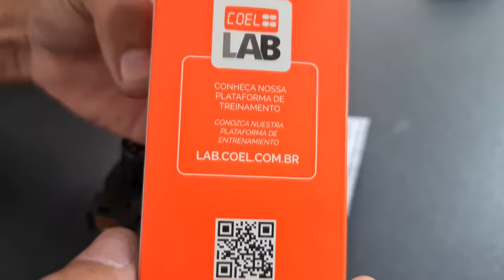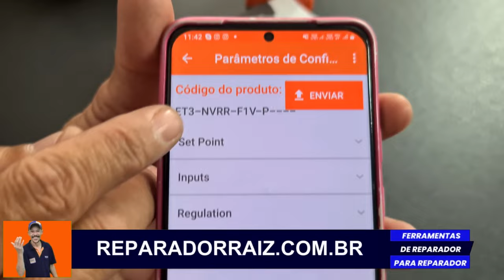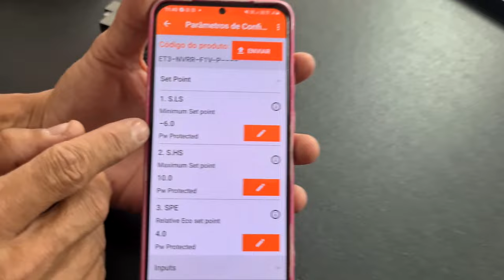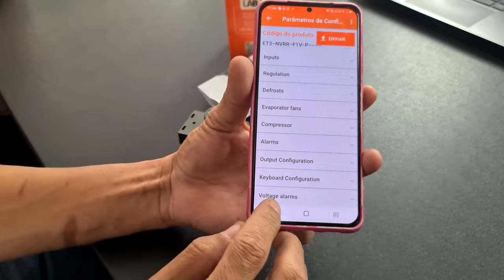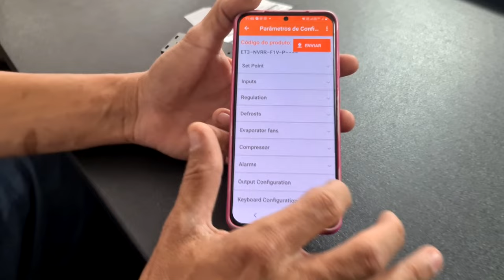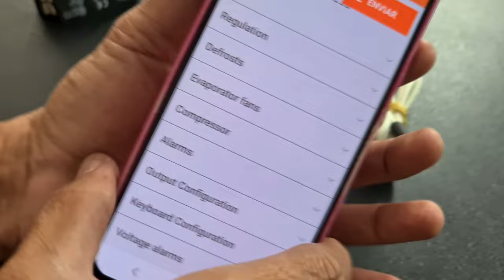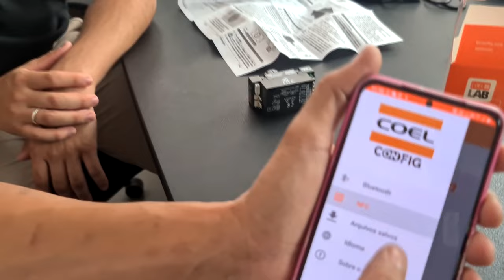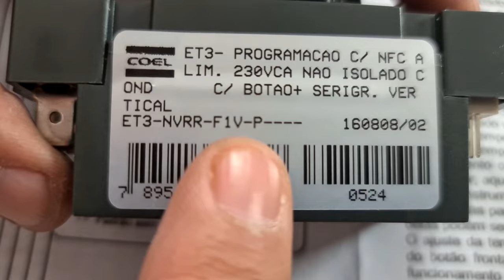Pode sair jà configurado da loja este controlador de temperatura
"Otimize o controle de temperatura em seus processos com o Controlador Eletrônico de Temperatura ET3 com NFC da COEL, uma solução avançada e intuitiva para profissionais e indústrias que exigem precisão e facilidade de uso."

Benefícios Principais:

Precisão de Controle: Garante o ajuste preciso da temperatura, essencial para a qualidade e eficiência dos processos.
Tecnologia NFC: Facilita a configuração através de dispositivos móveis, simplificando a gestão, economizando tempo e até tendo diversas receitas de configuração guardadas no aplicativo.
Fácil Integração: Compatível com diversos sistemas e aplicações industriais, proporcionando flexibilidade e conveniência.